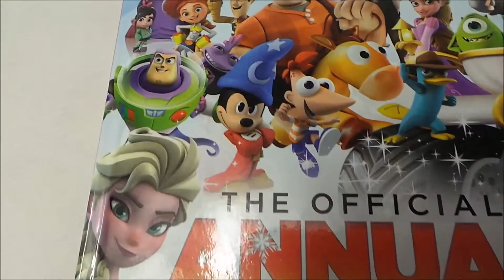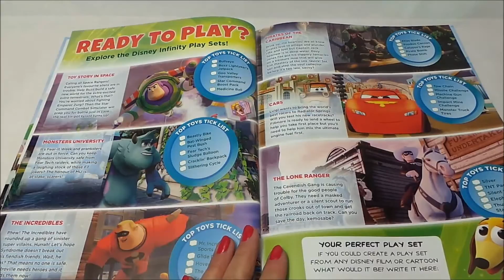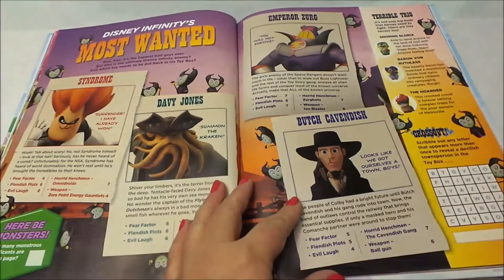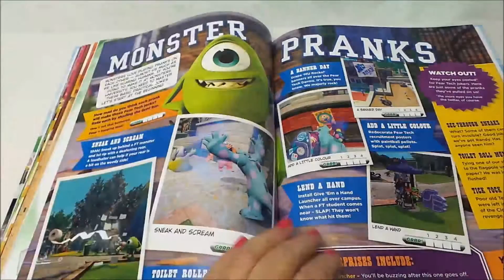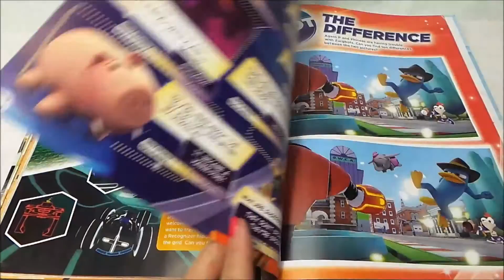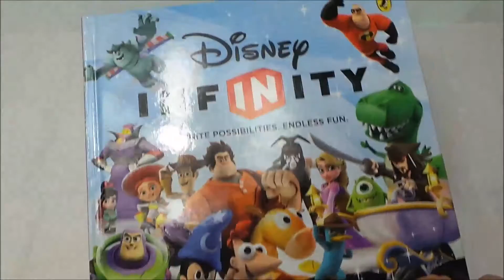DISNEY INFINITY OFFICIAL ENGLISH ANNUAL 2015 REVIEW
For UK please use - Amazon.co.uk